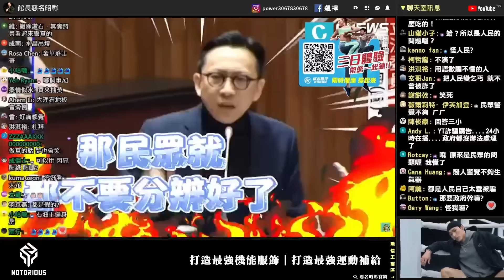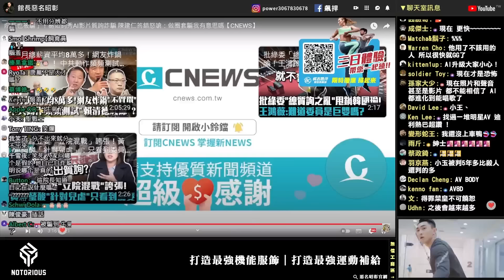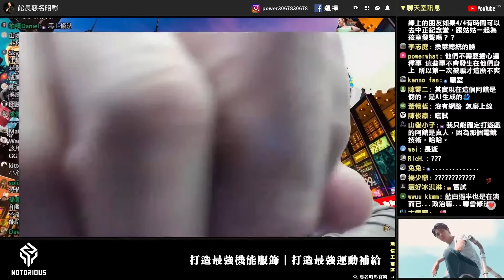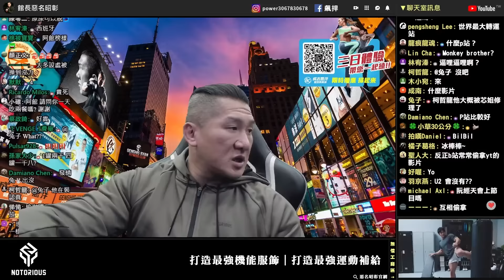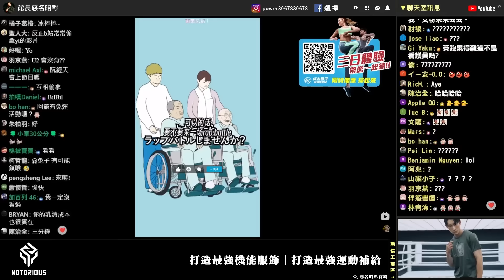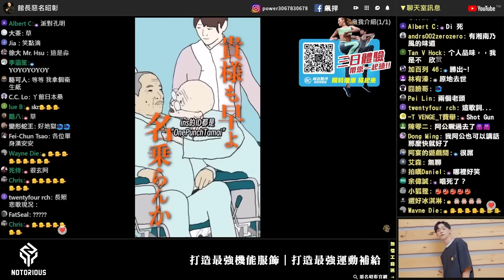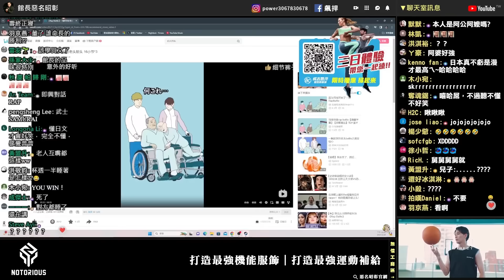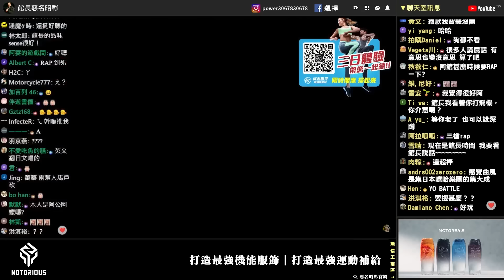【館長精華】AI詐騙橫行！政府被質詢到只會惱羞成怒？！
💀惡名昭彰骷髏紀念典藏版 🔥 Zippo打火機 3/10 限量上市
🚩生活精品單件以上75折 | 吃的用的龍抵R館家